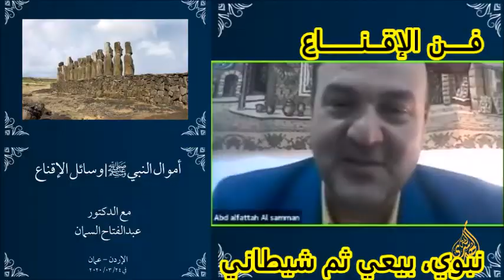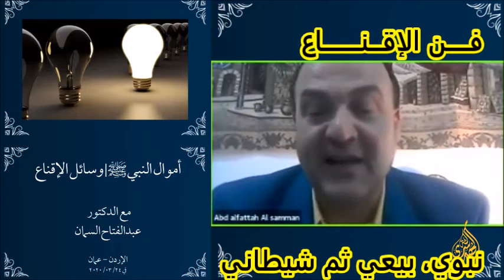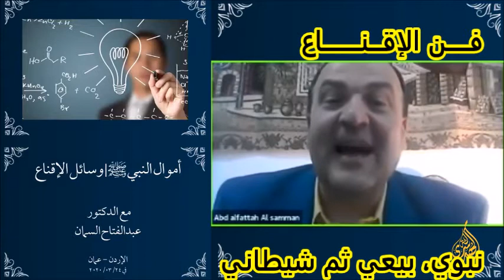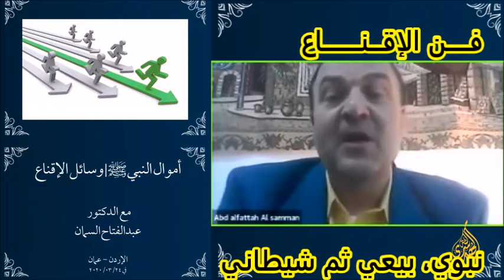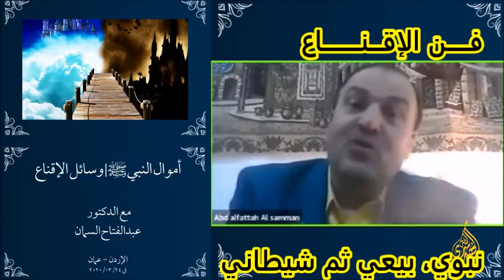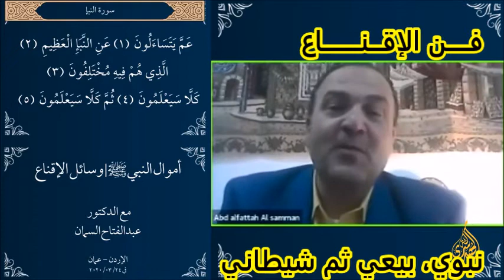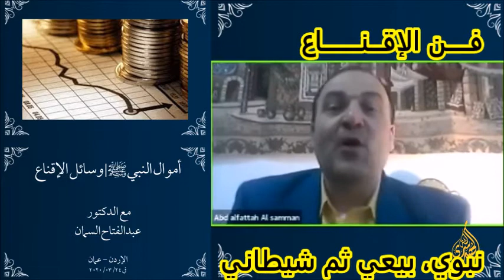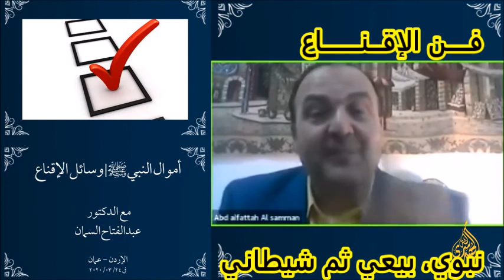فن الإقناع نبوي وبيعي ثم شيطاني/ د. عبد الفتاح السمان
تقنية الإقناع الفريدة والأكيدة